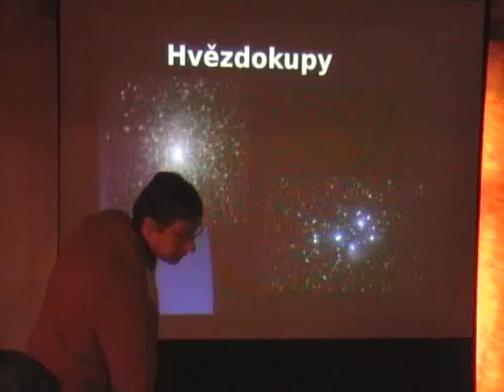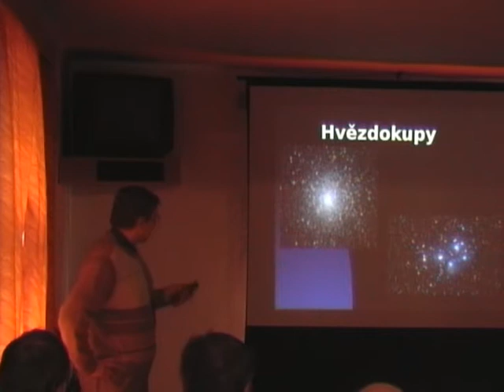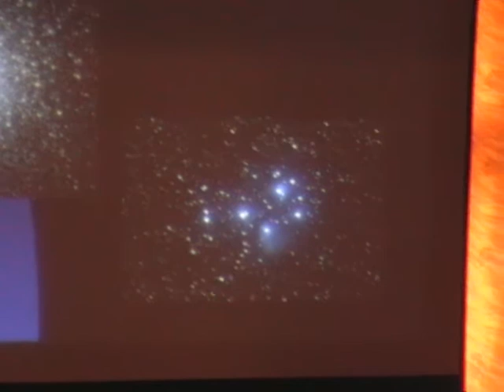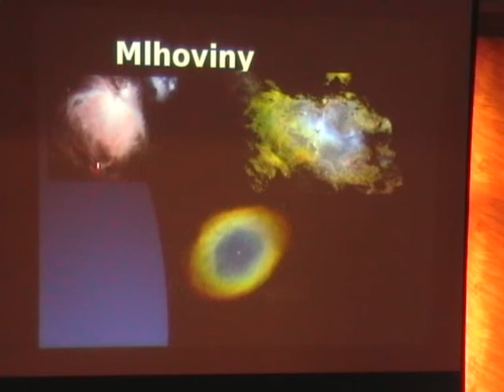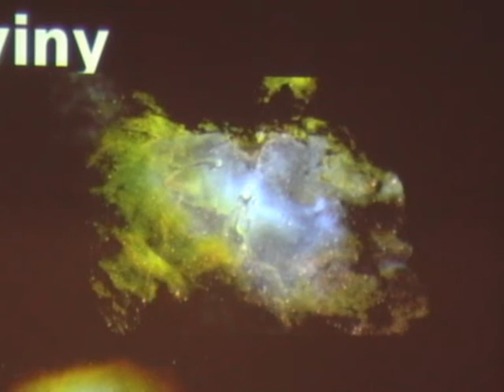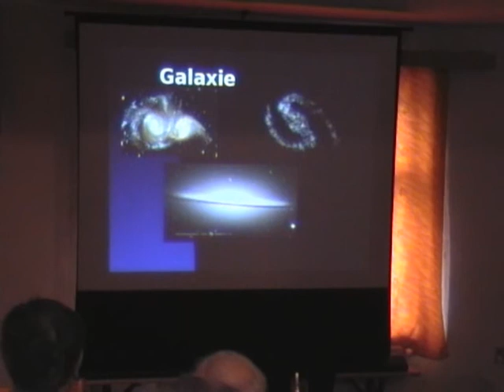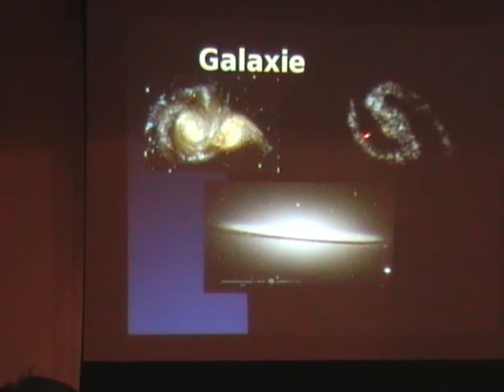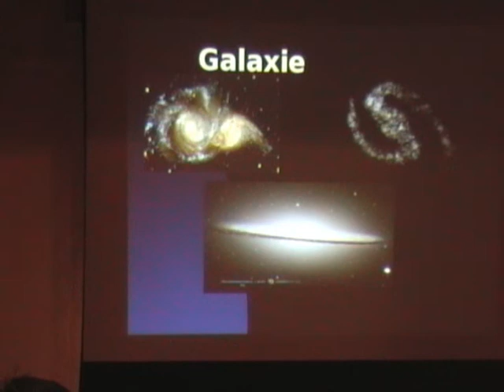Astronomie - Jan Klimeš ml..wmv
Astromomie - přednáška s besedou Jana Klimeše ml. z úpické hvězdárny, která se uskutečnila 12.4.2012 v klubovně bývalé fary ve Velkém Poříčí. Pořádá Studánka Velké Poříčí - studankavp.xf.cz.